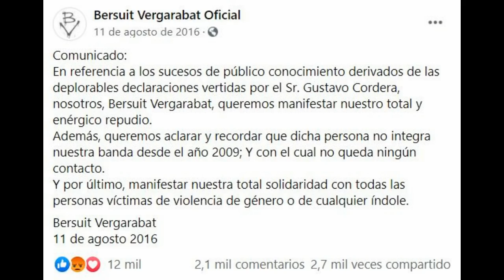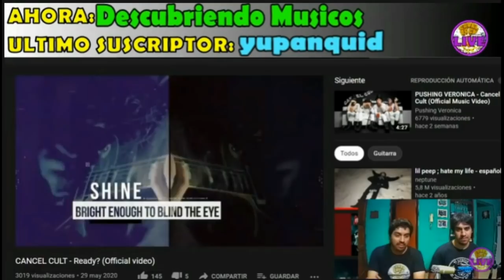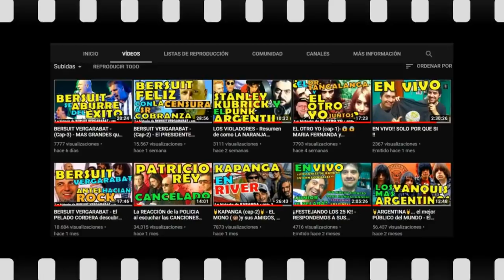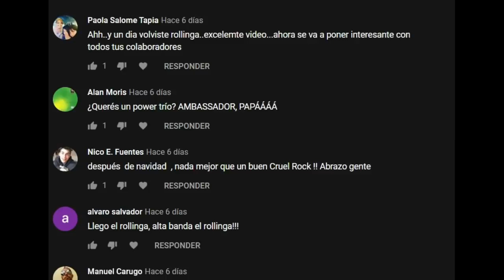La HISTORIA de BERSUIT (cap4) - ¿Cómo siguieron sin el pelado?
🛑🛑ATENCIÓN🛑🛑
👇📺Canal en TWITCH📺👇
😎APOYÁ AL CANAL COMPRANDO los PRODUCTOS OFICIALES de CRUEL ROCK en 📣SAE BOBA - San Juan 520 - San Miguel de Tucumán😎
😏Mencionando a CRUEL ROCK obtendrás un importante descuento en la compra de CUALQUIER PRODUCTO de la TIENDA😉
🤯¡¡VIDEOS QUE TE VOLARAN LA CABEZA!!🤯